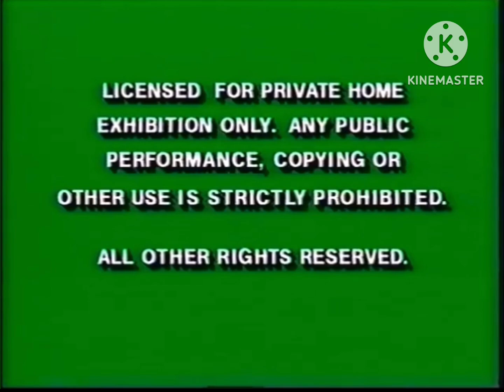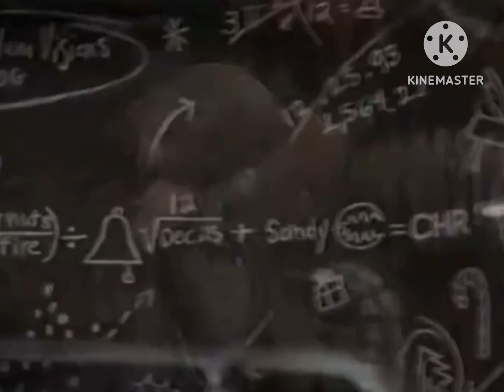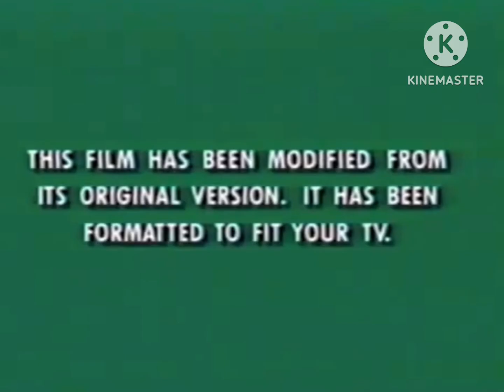Opening To You’re In France, Charlie Brown 1994 VHS (FAKE)